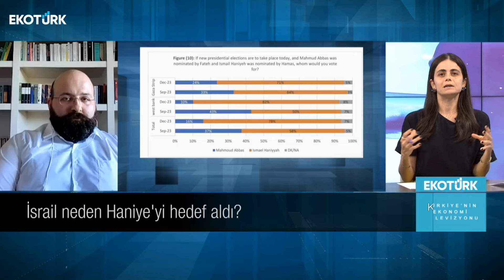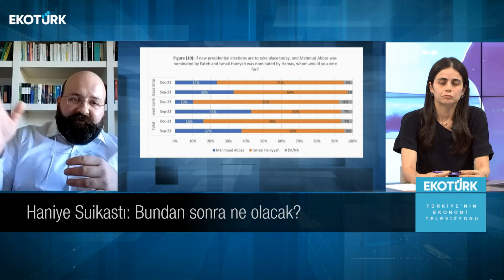Küresel Bakış | Dr. Ahmet Yusuf Özdemir | Feyza Gümüşlüoğlu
Küresel Bakış'ta Feyza Gümüşlüoğlu'nun konuğu; Dr. Ahmet Yusuf Özdemir oldu.